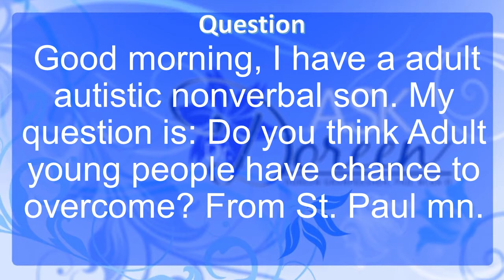Ask Dr. Doreen: Do You think Young Adults on the Spectrum have a Chance to Overcome?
A viewer writes in and asks Dr. Doreen "did you think Adult young people have chance to overcome". Tune in to see how the founder of the Center for Autism and Related Disorders responds!